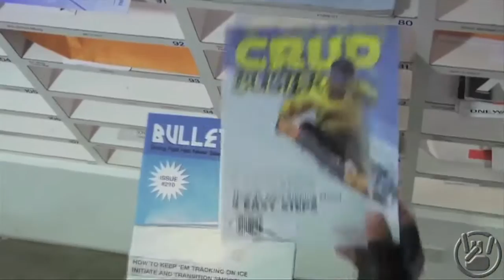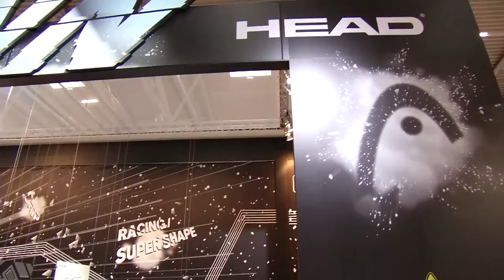ispo11 | Potcast Skitrends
Der Trend bei Skiern geht klar in Richtung Rocker-Technologie. Doch auch im Skitouringbereich rührt sich Einiges - und der Zweimeter-Ski feiert sein Comeback.